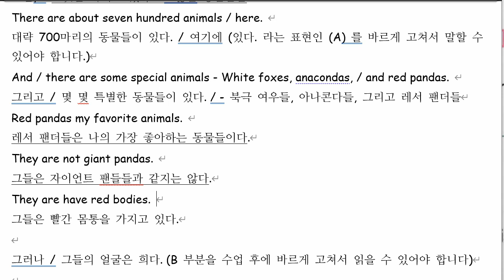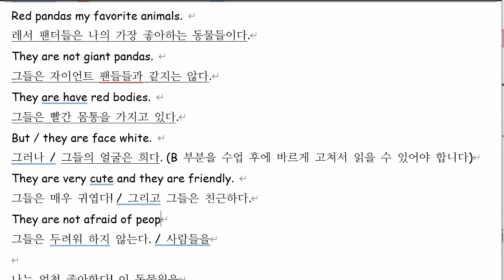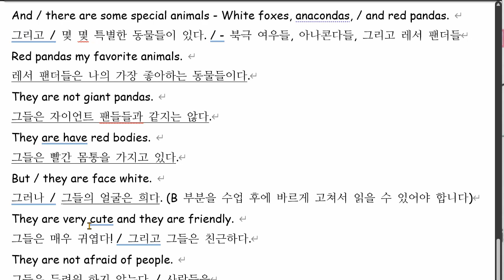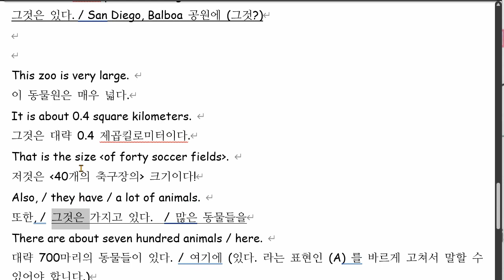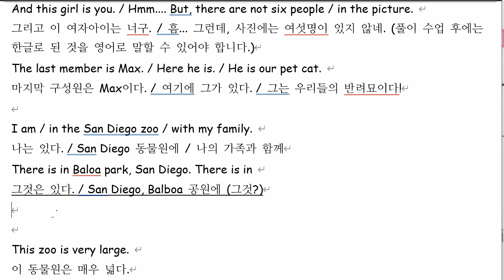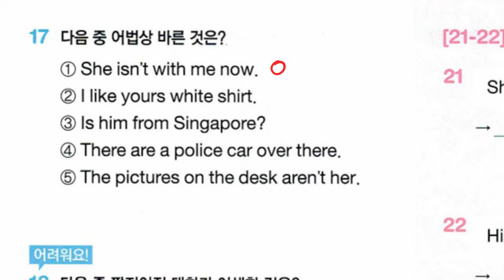원혜민 2021 11 30 통문장 성취도 40 지난 시간에 틀린 것을 그대로 계속 반복해서 틀림